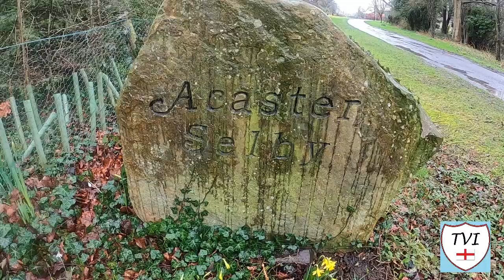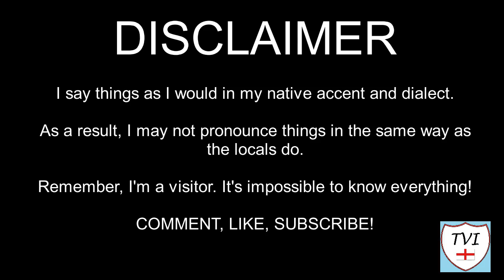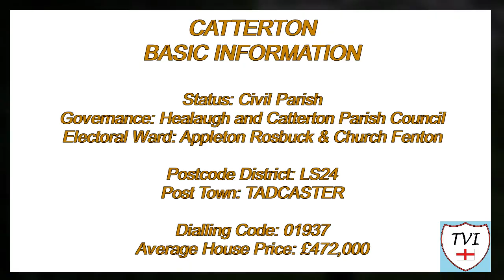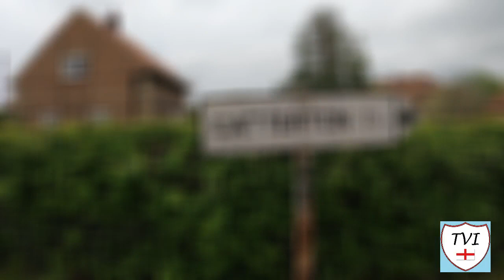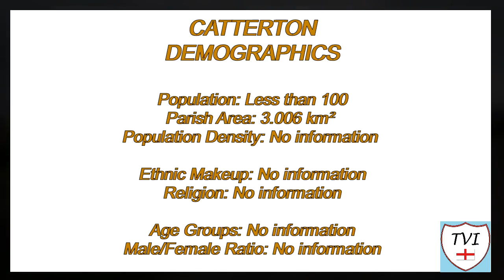CATTERTON: Selby Parish #50 of 74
So, this will be one of the shortest videos I’ve ever made. This is a tiny hamlet situated between Bilbrough and Healaugh in the Selby district of North Yorkshire. It’s nothing much more than a handful of houses and farms on an S bend. You can see from one end of the village to the other if you stand in the right place

The first part of the name is the Brittonic “cadeir” which means "chair” or “throne". As this is suffixed with the Old English “-tun”, which means "a farm", this is literally Chair Farm. It’s not the only place in England which got its name in this way. Chadderton and Chatterton are two settlements in Lancashire whose names have the same origin

Despite its size, it does have some history. It was once a township of Tadcaster as recently as 1890. Containing 710 acres and with a population of 44 at that time, the land belonged to an E. Brooksbank, Esq. The soil was described as both clay and gravel, with farms here producing cereals and turnips. The hamlet consisted of five farmhouses and a few cottages.

Its also the location of a moated site which is a scheduled monument under the Ancient Monuments and Archaeological Areas Act 1979. Most such sites were built between 1250 and 1350, though construction continued throughout the medieval period. In the 17th century, its inhabitants came into conflict with people from neighbouring Bilbrough over a tract of unenclosed moorland between the two settlements.

A meeting between the two sides organised by the intervention of prominent Yorkshire figures including Robert Fairfax devolved into violence. Thankfully the locals these days aren’t as bad! Welcome to a place where woodpeckers and horses may outnumber people – CATTERTON.

Join me as I try to visit every single parish in the district of the Selby.  There are 74. Here's the FIFTIETH one - Catterton.